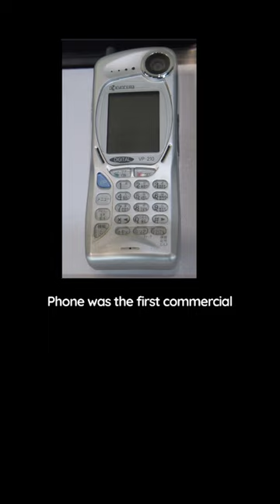the kyocera vp-210 visual phone was the first commercial mobile videophone (1999)?🤯🤯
Video Credits:Me

to learn something new every day.

This content doesn't belong to me, it is edited and shared only for the purpose of awareness, and if the content OWNER (visual/audio) of this content bas ang issue, we request you to directly message me, thus we sort out the outcome.
Regards, Nithin